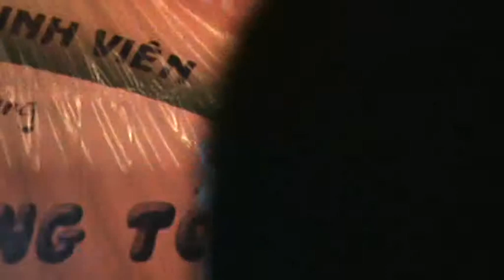55 Nam No 21